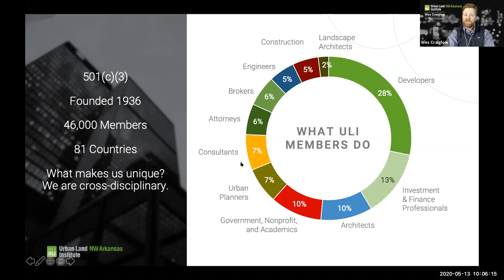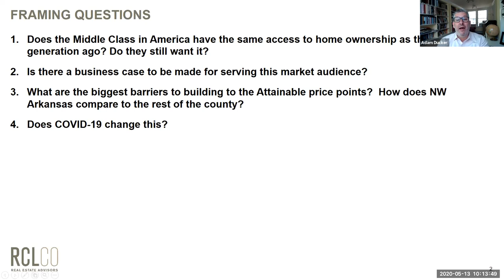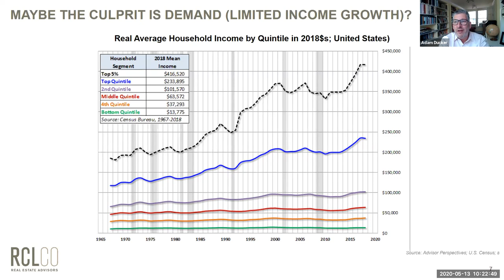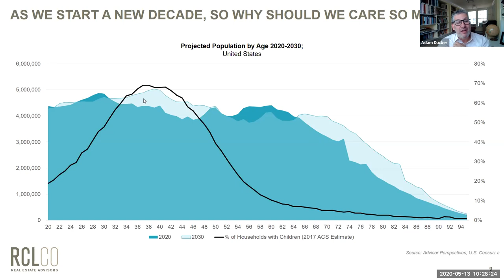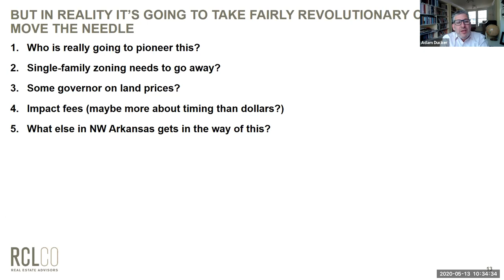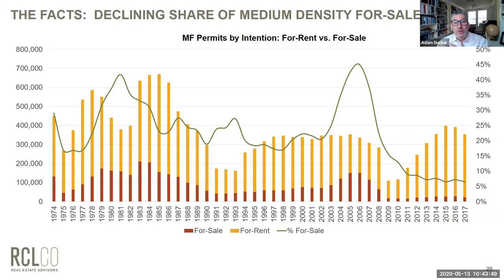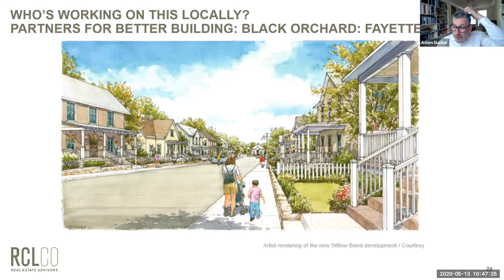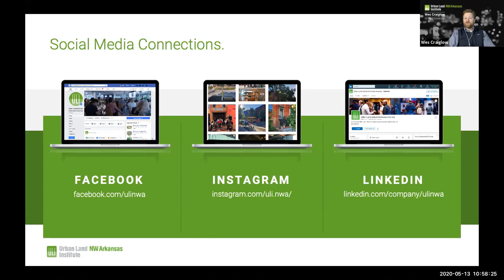Attainable Housing, Part Two: Product Solutions w/ Adam Ducker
Housing affordability throughout the U.S. has once again become an increasing concern as demand has bounced back following the Great Recession in both urban and suburban areas. A largely untold chapter in the story of America’s housing affordability challenge is the shrinking share of modestly-priced, newly-constructed, for-sale homes—what ULI calls “attainable housing.”

During each Wednesday in May, 2020, ULI NWA hosted a one-hour digital event to explore the topic of attainability more deeply. Over the four-week series, we revealed supply and demand trends, emerging housing types, a case study, and a roundtable discussion about the future of middle-class housing affordability in NWA.

In this, our second installment of the series on May 13th, we heard from Adam Ducker, Senior Managing Director and Director of Urban Real Estate & Public Strategies at RCLCO. Adam explored a few more national trends that are impacting attainability today before transitioning to a discussion on emerging housing product solutions that will ensure balance in supply and demand, provide diversity in the marketplace, and ultimately provide ownership attainability to a greater share of the NWA middle class.